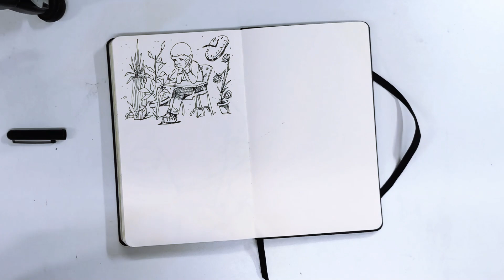Freestyle Sketchbook Session 06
Hey there, welcome back to my sketchbook with another freestyle sketching session. All I've got are a cheap black ballpoint pen and my trusty Pentel brush pen.

I gotta be honest, I had no clue what I was gonna draw when I started this, but that's the beauty of it, right? Just going with the flow and seeing what comes out on the paper. It's pretty raw and unfiltered, but that's what makes it fun.

It took me about an hour to fill up those two sketch pages with random doodles and sketches.